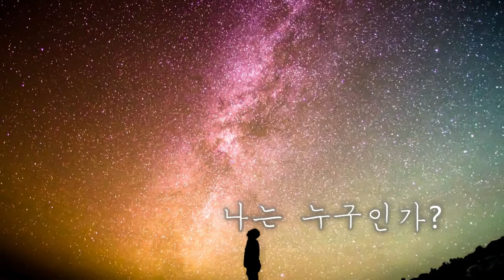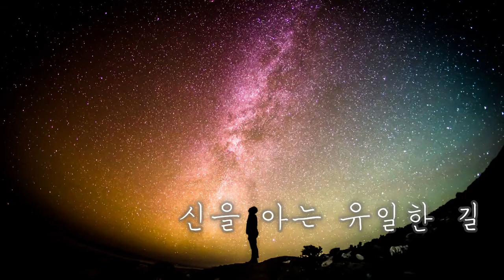신이 누구인지를 안다. 나와 신이 하나이고, 나는 내가 누구인지 안다 | 신과 같다 | 람타10장밑줄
인류 최초의 정복자 람타 10장 찾을 수 있는 신

당신은, 신의 형상이고, 아버지와 똑같은 분신이다. 당신의 근본은, 지속하고, 진화하고, 변화하며, 창조하고, 존재하는 것이다.

신은 결코 위대한 당신 바깥에서 찾아지지 않는다. 그렇게 하려는 노력조차 도, 당신 자신에게 온당치 못하다. 신처럼 되는 길은, 당신 자신이 되는 것이다.